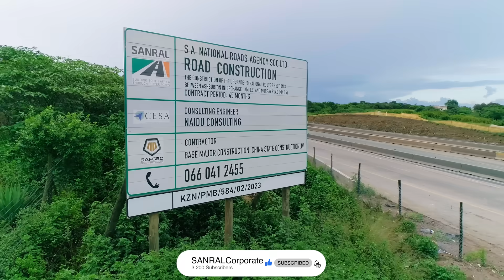SANRAL developing the next generation of engineers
SANRAL's flagship project, the N2N3 upgrades, in KwaZulu-Natal is currently under construction. One phase of the project is the Ashburton Interchange on the N3, where engineering interns are gaining valuable experience and mentorship.

Hear more about the experience they're gaining and being surrounded by so much engineering expertise and excellence.